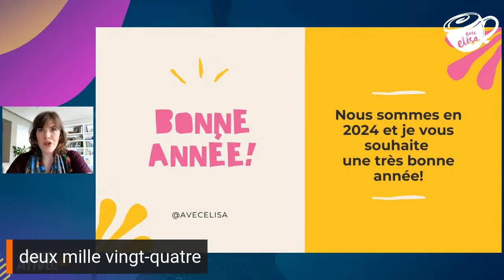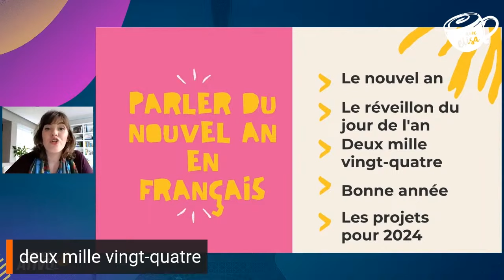Como Desejar um Feliz Ano Novo em Francês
Salut! Neste vídeo, você vai saber como desejar um feliz ano novo em francês e, ainda, conhecer um pouco mais sobre a tradição dos franceses na passagem do ano.

Assista e pratique a pronúncia para saber como dizer "feliz ano novo" em francês.